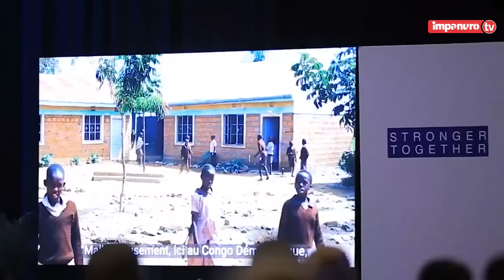KNC yanze kurya indimi😭IBINTU akoreye Isaie ahakanye ivyabatinganyi|Pst wafashe video arabivuze neza